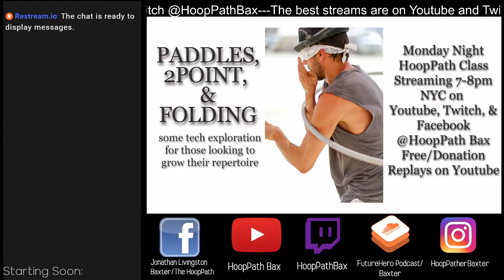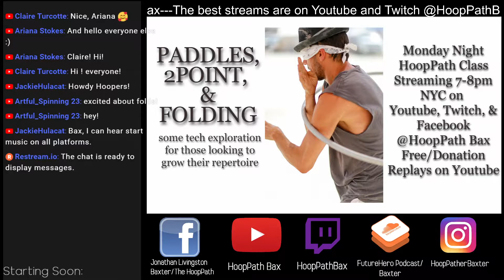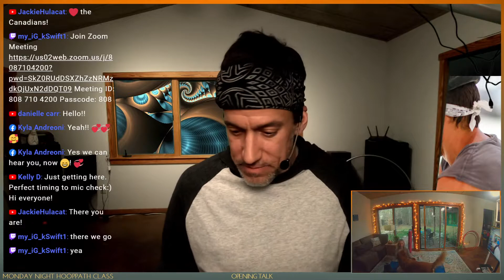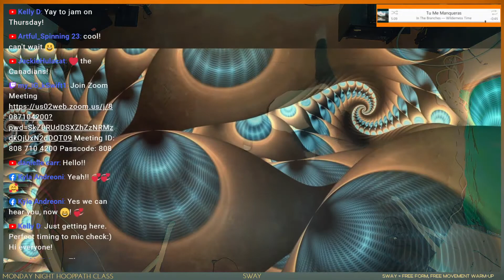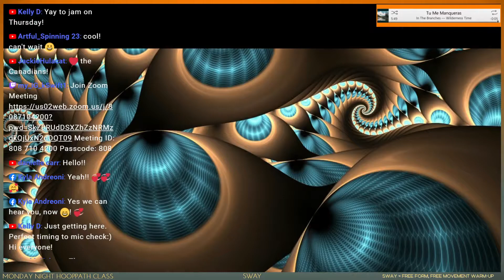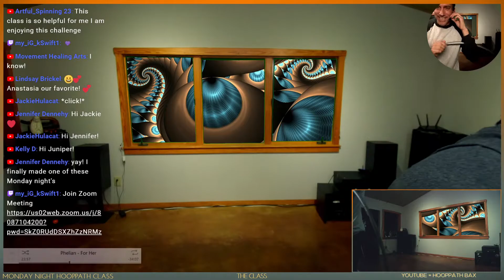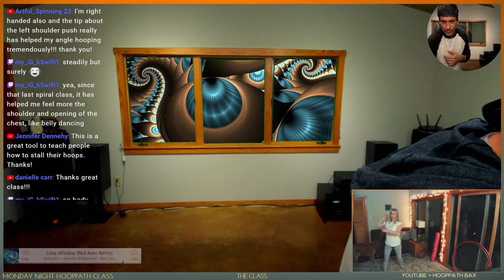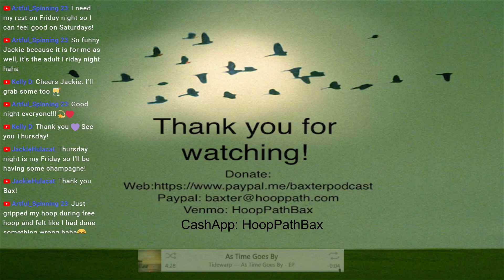HD Version: "Folding, 2Point, and Paddling" Monday Night HoopPath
I was very happy with how this class went! If you're in the mood for a tech class, I think you'll dig this one. I hit all the topics I hoped to hit.